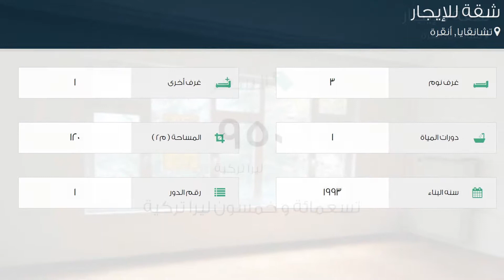شقة للإيجار في شارع بارداك سوكاك, تشانقايا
تفاصيل العرض:-

رقم: 2343158

ميزات:-

3 الغرف, 1 غرف أخرى, 1 عدد دورات المياه, 1 رقم الدور, 1993 سنة البناء, سكني, صالة